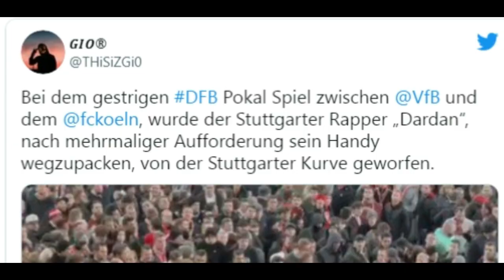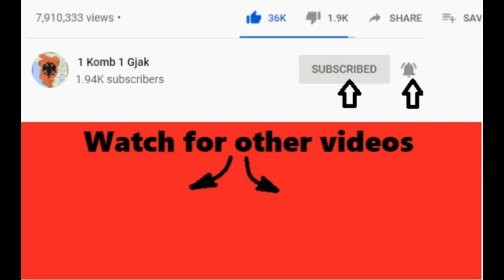Rreperi shqiptar Dardan perleshje me ultrasit e Shtutgartit, ja arsyeja ...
1 komb1 gjak